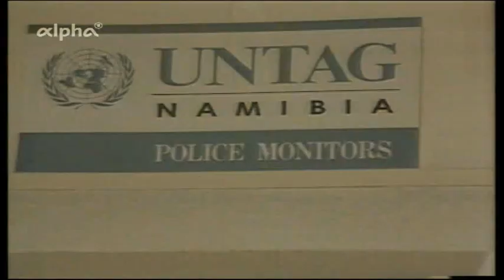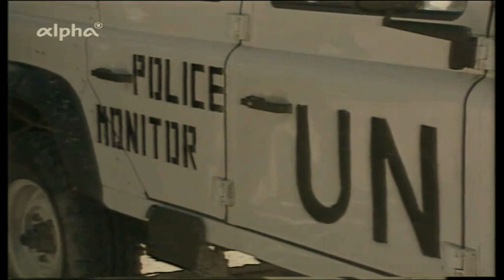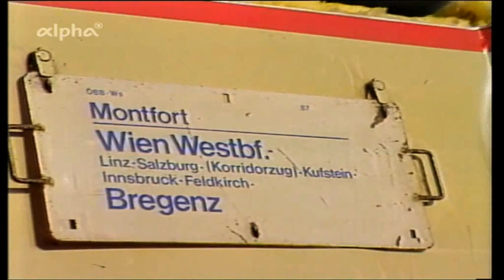Tagesschau vom Mittwoch den 30.08.1989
Vorbereitungen auf Flüchtlingsstrom - Lage in den Missionen - Honecker: Immer noch erkrankt - Gespräche über Wirtschaftshilfe -  Namibia/Südafrika: Grenzschutz als UN-Beobachter - Prämien für Kat-Autos  ( 09:30 - Versprecher von Dagmar Berghoff) - Nationale Europa-Konferenz  - Engelhard: Hilfe für straffällige Jugendliche -
 Zugunglück bei Bregenz (Filmbericht) ( 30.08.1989: Der Expresszug "Montfort" und der Eurocity "Bavaria" prallen südlich der Vorarlberger Landeshauptstadt Bregenz zusammen. Ein Fahrgast wird getötet, 16 Personen werden teilweise schwer, mehrere weitere leicht verletzt.  )
 - "Trabant" mit "polo"-Motor - Wetter